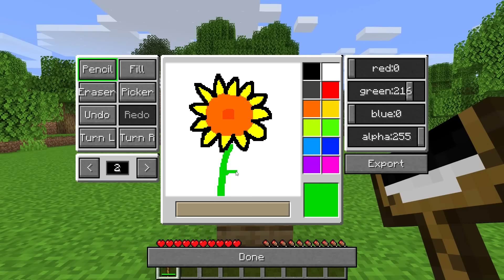JJ and Mikey Found Family MINE DIG Challenge - Maizen Parody Video in Minecraft